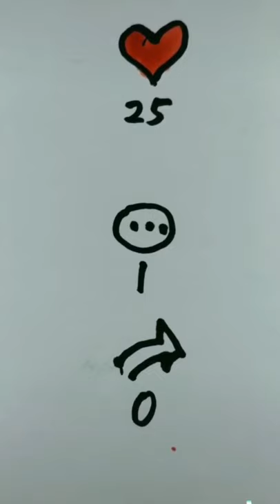[Tik Tok China] Chinese Stone painting EP 02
[Tik Tok China] chinese Stone  painting